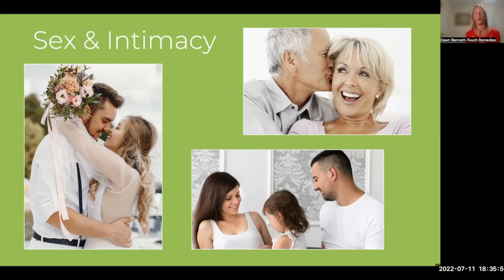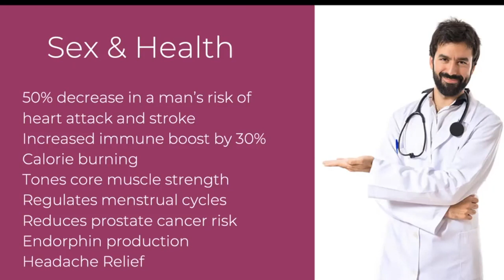What Do You Want to Explore? S*x, Intimacy, and Health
According to studies,  sex increases your health.  Ready to learn how to have more passion in a way that feels healthy and powerful for you?  Find insight on "why" better intimacy can enhance not only your relationship, but your confidence, strength, and well-being.

Taken from the first of a series of seven one-hour classes.

How do you find more passion?  This brief video gives a peak at medical benefits of a great intimate life.  Find insight on "why" better intimacy can enhance not only your relationship, but your overall health.

Maybe you've never really been comfortable with sex and physical intimacy.  Perhaps there's been a life change and your desire for sex and physical contact isn't what it used to be.

Create joy, greater sensual and sexual expression, and a mutually loving bond with your partner as we navigate healing sexual challenges so you feel greater connection in your relationship.

Everyone wants to be loved and accepted, right?  Even if they express it in not-so-healthy ways.   As a part-time nomad, I often compare things I observe in nature with relationships.  So why not entertain us both by throwing it up on YouTube!  Thus, Nature of Relationships was born.

With love,
Dawn

Dawn Bennett, LMT, NCTMB, CST, NCTMB, NLP, TLT, CHt, is a Certified Hypnotherapist & Instructor, NLP Results Coach,  Accredited Certified EFT Practitioner, Relationship & Intimacy Coach, and Bodyworker